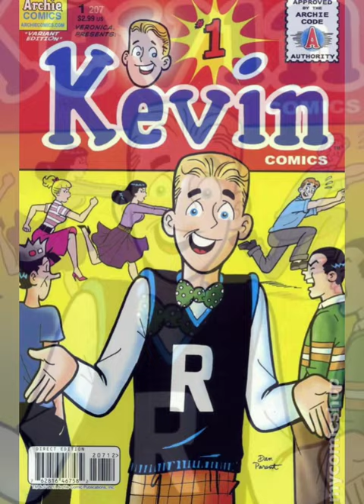Archie's Pal: KEVIN KELLER!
Kevin Keller from Archie Comics & Riverdale.  Gay Comic Book Character